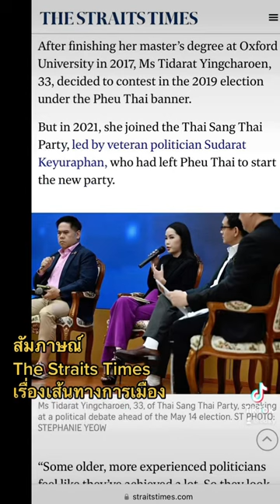สัมภาษณ์ The Straits Times เรื่องเส้นทางการเมือง